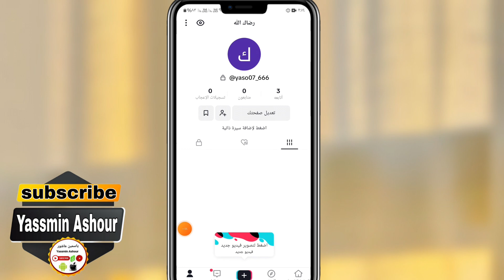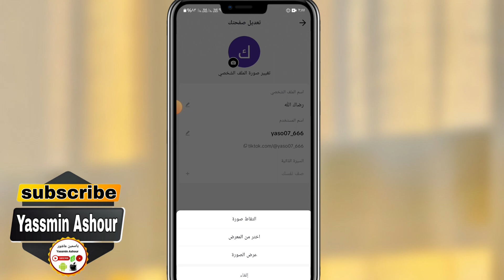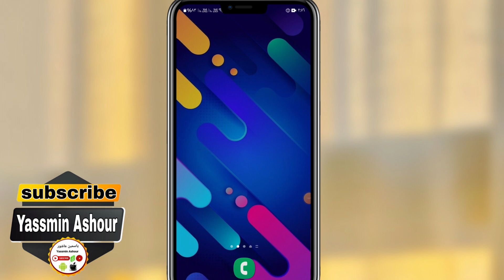كيفية تغيير صورة الملف الشخصي فى تيك توك لايت Tiktok lite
تغيير صورة الملف الشخصي في تيك توك لايت - خطوات سهلة وسريعة
كيف تغير صورتك الشخصية في تيك توك لايت بخطوات بسيطة
دليلك لتغيير صورة الملف الشخصي في تيك توك لايت
تغيير صورة ملفك الشخصي في تيك توك لايت - شرح بالصور
نصائح لاختيار صورة ملف شخصي مميزة لتيك توك لايت
أفكار لصور ملف شخصي إبداعية لتيك توك لايت
تغيير صورة ملفك الشخصي في تيك توك لايت - خطوات مصورة
حل مشكلة عدم تغيير صورة الملف الشخصي في تيك توك لايت
تغيير صورة ملفك الشخصي في تيك توك لايت - شرح بالفيديو
كيف تجعل صورة ملفك الشخصي في تيك توك لايت مميزة وجذابة
10 هشتاجات قصيرة:
ـــــــــــــــــــــــــــــــــــــــــــــــــــــــــــــــــــــــــــــــــــــــــــــــ
ـــــــــــــــــــــــــــــــــــــــــــــــــــــــــــــــــــــــــــــــــــــــــــــــ

ـــــــــــــــــــــــــــــــــــــــــــــــــــــــــــــــــــــــــــــــــــــــــــــــ
⚠️⚠️ شاهد فيديوهات مهمه جدا انصحكم بالمشاهدة::

ـــــــــــــــــــــــــــــــــــــــــــــــــــــــــــــــــــــــــــــــــــــــــــــــ
ـــــــــــــــــــــــــــــــــــــــــــــــــــــــــــــــــــــــــــــــــــــــــــــــ
ـــــــــــــــــــــــــــــــــــــــــــــــــــــــــــــــــــــــــــــــــــــــــــــــ
ـــــــــــــــــــــــــــــــــــــــــــــــــــــــــــــــــــــــــــــــــــــــــــــــ
ـــــــــــــــــــــــــــــــــــــــــــــــــــــــــــــــــــــــــــــــــــــــــــــــ
ـــــــــــــــــــــــــــــــــــــــــــــــــــــــــــــــــــــــــــــــــــــــــــــــ
ـــــــــــــــــــــــــــــــــــــــــــــــــــــــــــــــــــــــــــــــــــــــــــــــ
ـــــــــــــــــــــــــــــــــــــــــــــــــــــــــــــــــــــــــــــــــــــــــــــــ
ـــــــــــــــــــــــــــــــــــــــــــــــــــــــــــــــــــــــــــــــــــــــــــــــ
ـــــــــــــــــــــــــــــــــــــــــــــــــــــــــــــــــــــــــــــــــــــــــــــــ
ـــــــــــــــــــــــــــــــــــــــــــــــــــــــــــــــــــــــــــــــــــــــــــــــ
ـــــــــــــــــــــــــــــــــــــــــــــــــــــــــــــــــــــــــــــــــــــــــــــــ
ــــــــــــــــــــــــــــــــــــــــــــــــــــــــــــــــــــــــــــــــــــــــــــــ
ـــــــــــــــــــــــــــــــــــــــــــــــــــــــــــــــــــــــــــــــــــــــــــــــ
ـــــــــــــــــــــــــــــــــــــــــــــــــــــــــــــــــــــــــــــــــــــــــــــــ
⚠️ التطبيقات المستخدمه فى المونتاج 👇

ـــــــــــــــــــــــــــــــــــــــــــــــــــــــــــــــــــ